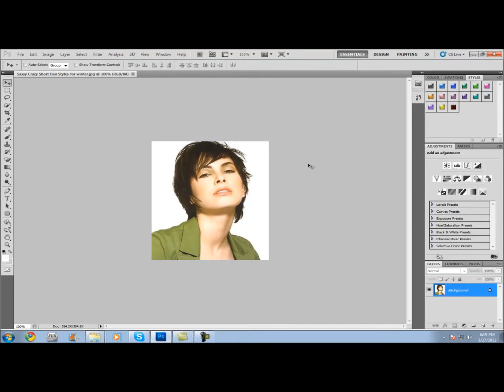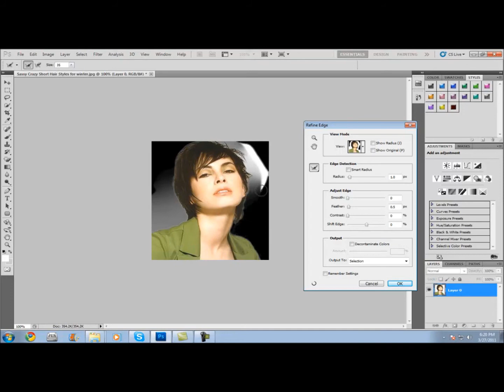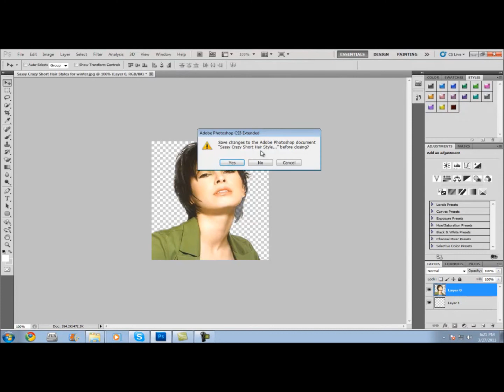Adobe PhotoShop CS5 Tutorial - Selecting Hair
I will teach you how to cut out a person with wacky hair or a furry coat.  This will always turn out perfect the way i show you.